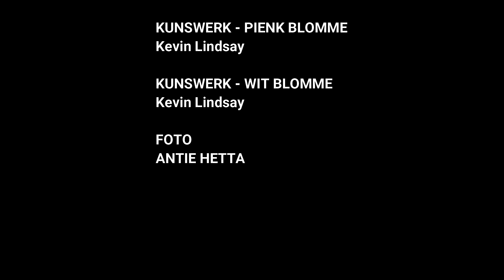PROVITA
'n Voorlesing van 'n Antie, Provita en 'n Peer.